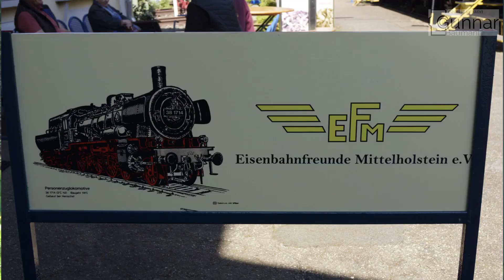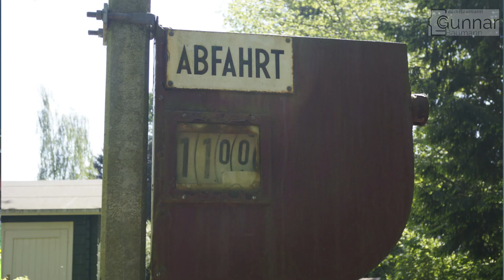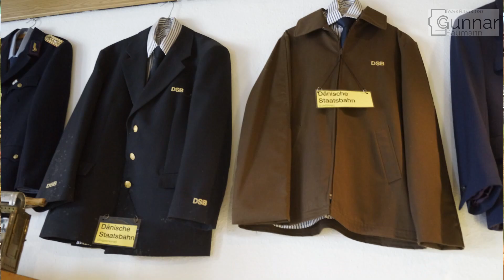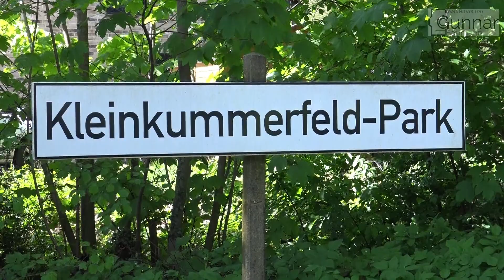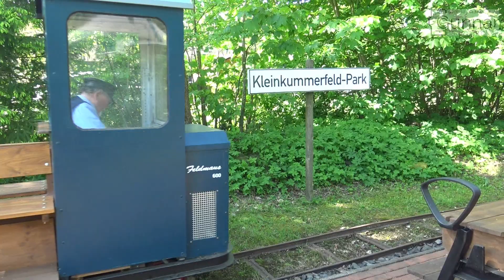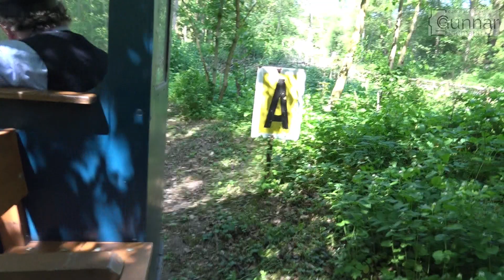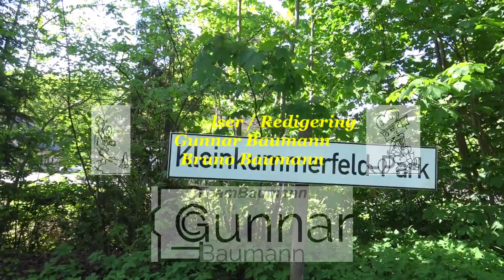Kleinkummerfelder Modellbahntag 2023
Eisenbahnfreunde Mittelholstein e.V. (EFM) bei ehem. Bahnhof Kleinkummerfeld d. 13. Mai 2023
Das ehemalige Bahnhofsgebäude wird als Clubhaus des Vereins genutzt,in dem es einen kleinen
Museum im bereich Eisenbahn und einige Modelleisenbahnanlagen in den Größen HO und N.

0:00 - Start und Intro
1:35 - Modellbahn HO / Aschenberg - Kappeln und Lindaunis
9:03 - Modellbahn HO / Bischofsgrün
12:00 - Modellbahn N / Kleinkummerfeld
           + Modellanlage HO Neumünster 1961-62 und Schaumodell HO Kleinkummerfeld
           + Museumsbahnhof mit Stellwerk, Dienstjacken und andre intersanten dinge.
17:23 - Kleinkummerfeld-Park, 600 mm Feldbahn mit eigenbau lok.

Dansk
Åbent hus ved det tidl. Kleinkummerfeld station nær Neumünster d. 13. maj 2023
Den tidl. stationsbygning bliver brugt som forenings-klubhus, hvor de har en lille
museum indenfor jernbane miljø og par modelbane anlæg i størrelse HO og N.